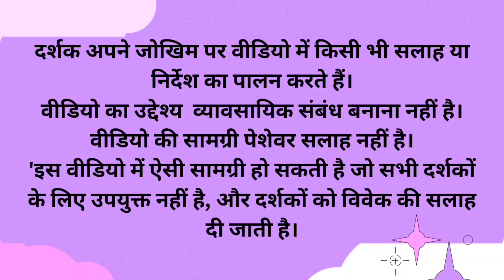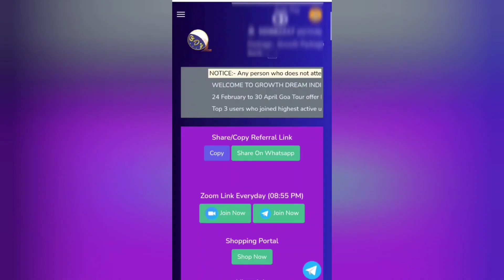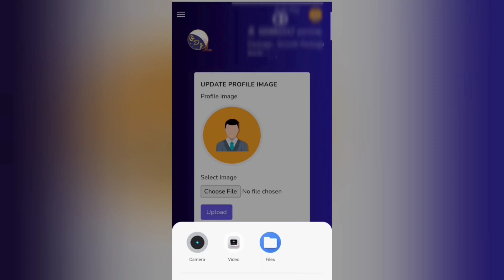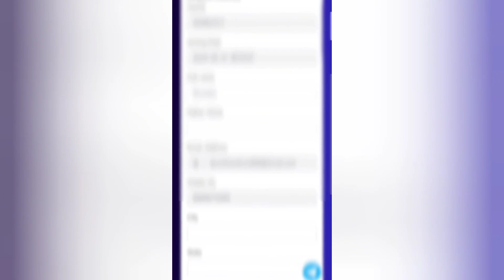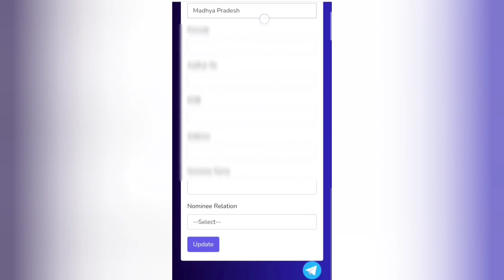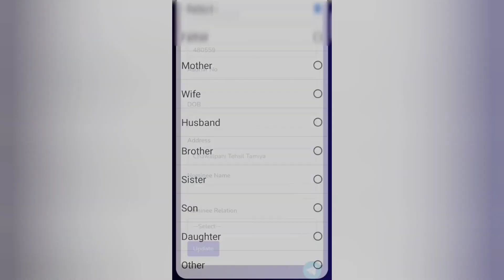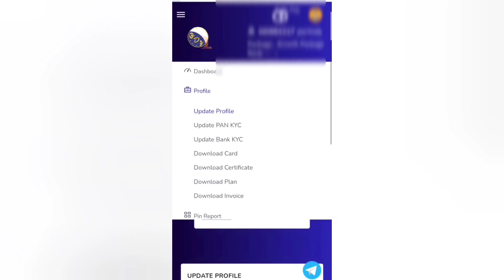जीडीआई ऐप | ग्रोथ ड्रीम इंडिया प्रोफाइल कैसे अपडेट करें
Growth Dream India Profile kaise Update Karen l Growth Dream India प्रोफाइल कैसे अपडेट करें GDI Portal
Link to the mentioned video -

Transcript
Follow along using the transcript.
Show transcript

Videos

About

Face book

Twitter Yojana
gdi plan
gdi full plan